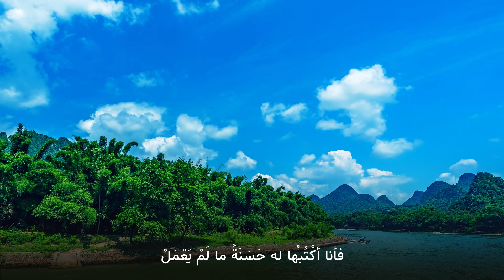سبحانك ربي ما أعظمك وأحلمك وأكرمك.. سبحانك ربي ما عبدناك حق عبادتك